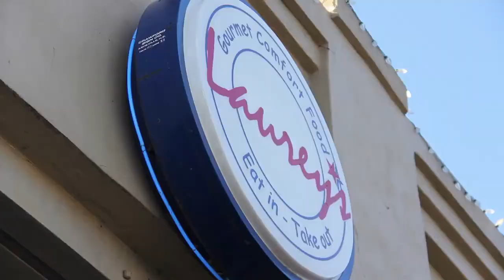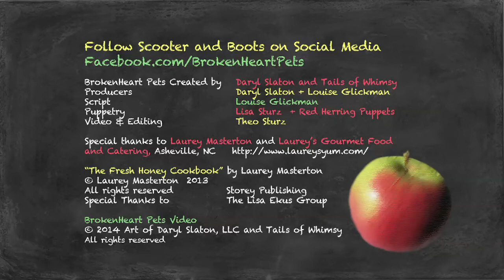Laurey Masterton + Scooter the Puppet Make Sliders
Laurey Masterton Cooks with Scooter the Puppet